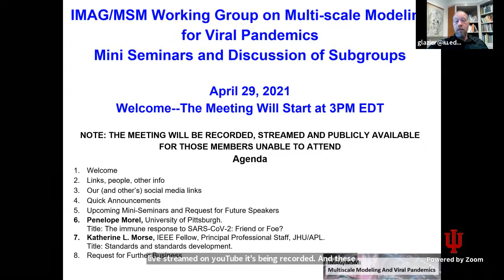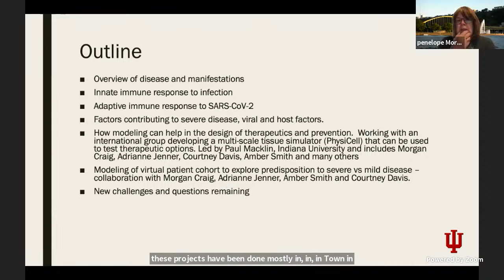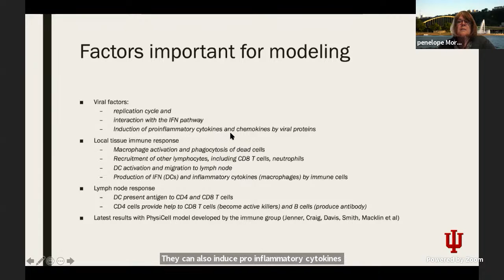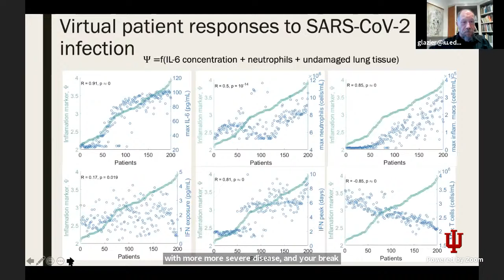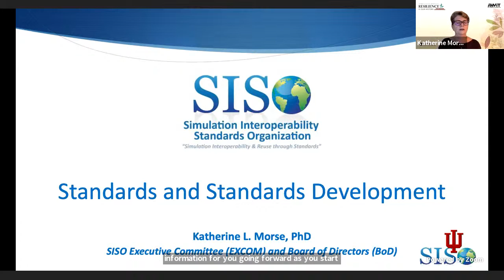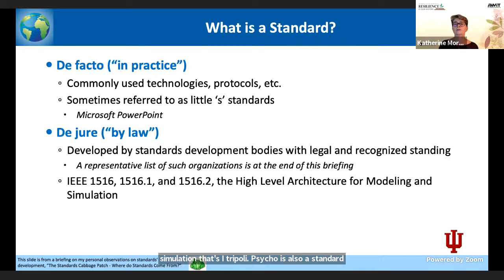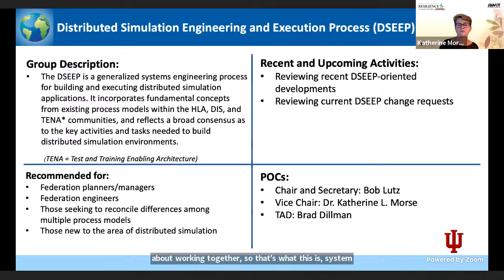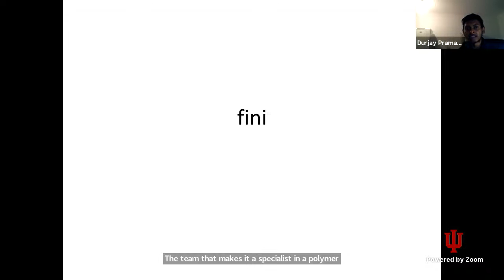WG Seminars: Morel, Immune Response to SARS and Morse, Standards Development, April 29, 2021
The immune response to SARS-CoV-2: Friend or Foe?

The novel SARS-CoV-2 coronavirus is responsible for worldwide pandemic that has infected over 145 million people resulting in over 3 million deaths. The immune response to SARS-CoV-2 involves both innate and adaptive responses and it appears that the timing and magnitude of these responses are important factors in determining the outcome of the infection.  For the vast majority of those infected by SARS-CovV-2 develop classic anti-viral immunity leading to a mild clinical course. The picture is very different for the 10% of infected individuals who develop serious disease, which can lead to respiratory failure, multi-organ failure and death. This is associated with a hyperinflammatory state, with high levels of circulating cytokines, and a failure of the adaptive immune response. The development and distribution of effective vaccines is beginning to have an impact on infections and disease rates. However, questions remain unanswered concerning the longevity of immunity, the impact of new viral variants and the emergence of long-hauler disease.  In this talk we will examine how the timing and magnitude of the immune response to SARS-CoV-2 impacts disease outcomes, and how modeling may provide new insights on disease and therapeutics.

Standards and Standards Development
Katherine L. Morse, IEEE Fellow, Principal Professional Staff
JHU/APL

Existing relevant SISO standards and standards development activities: DSEEP, HLA, FEAT, Simulation Interoperability Readiness Levels (SIRL); How standards processes work, using SISO as an example; SISO standards and standards development activities that aren’t germane to biomed, but fit in the same niche in a standards portfolio where they have gaps as a way of illustrating how these gaps can and are filled.